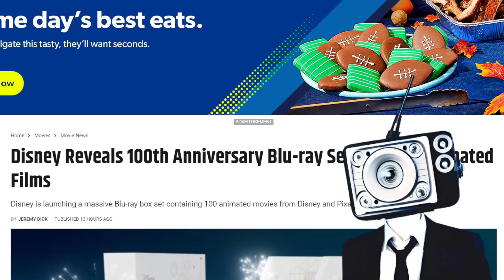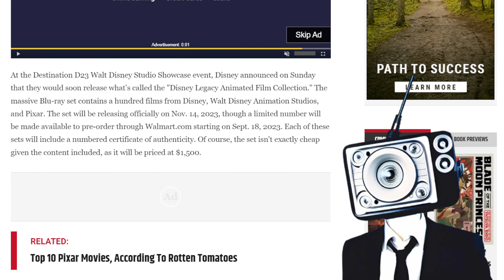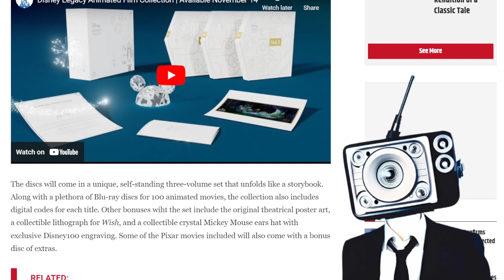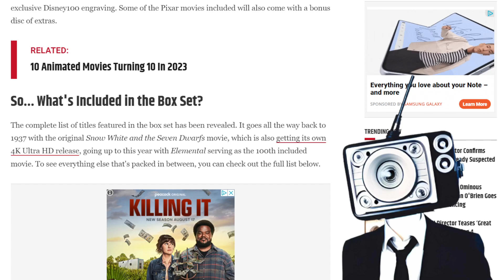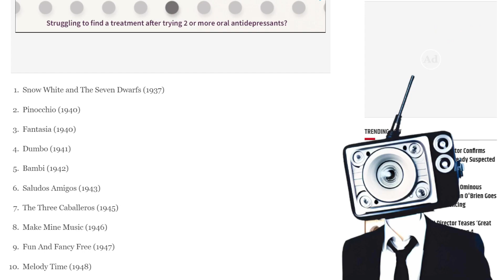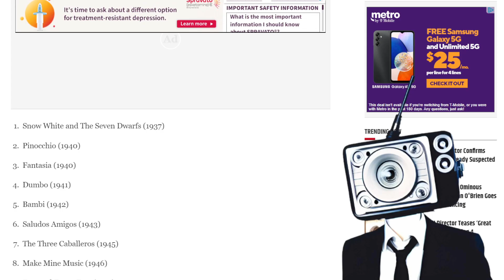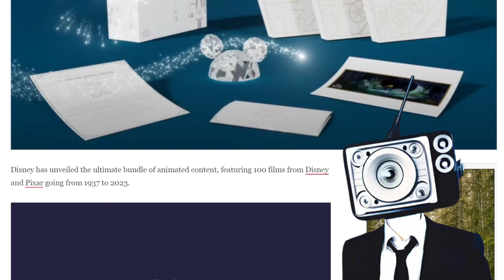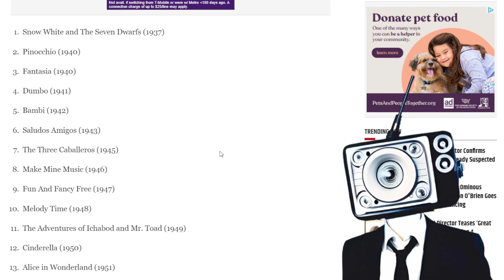Disney Blue Ray Box Set - Are They Getting Desperate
It looks like they are putting out 100th Anniversary editions of their movies.